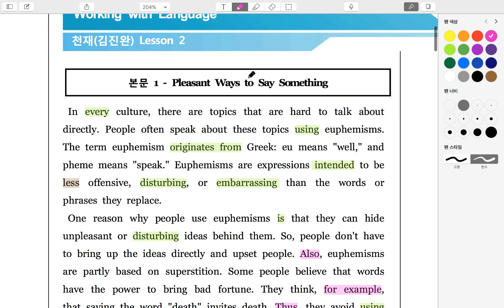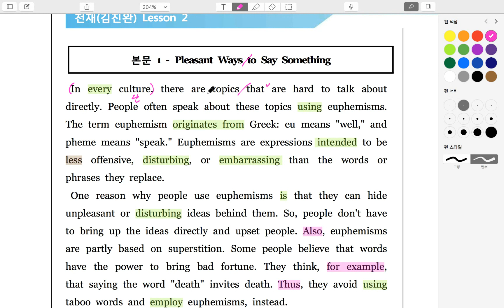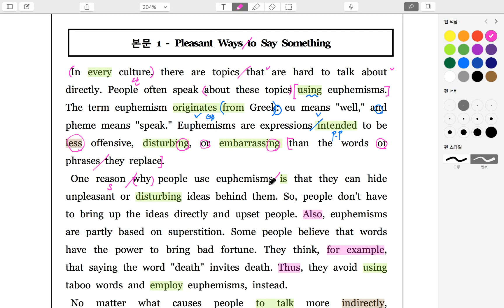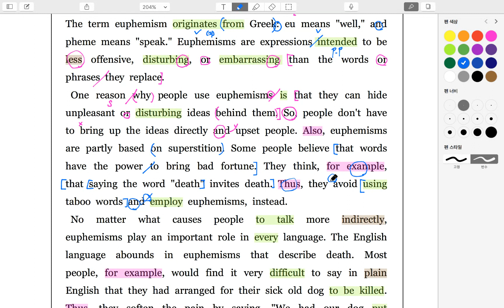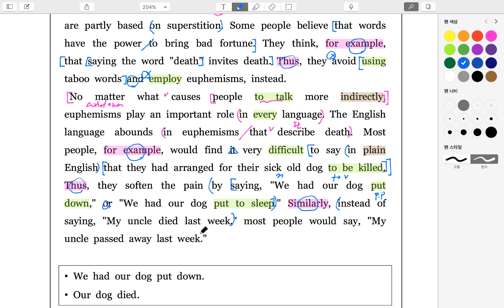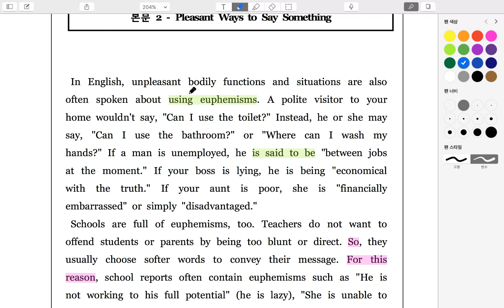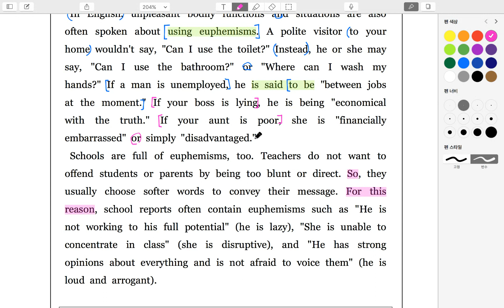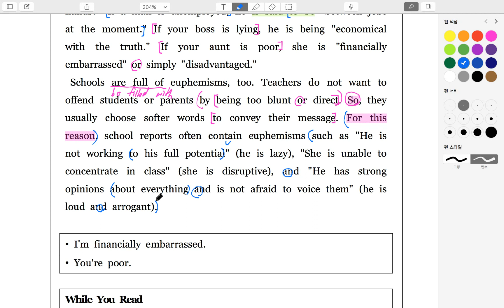영어2_천재(김진완)_2과-1